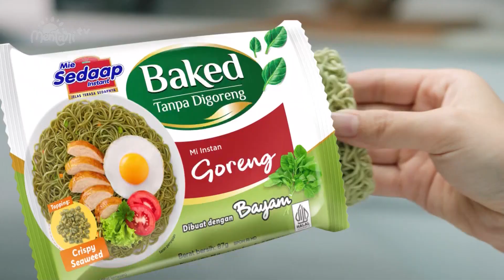Mie Sedaap Baked